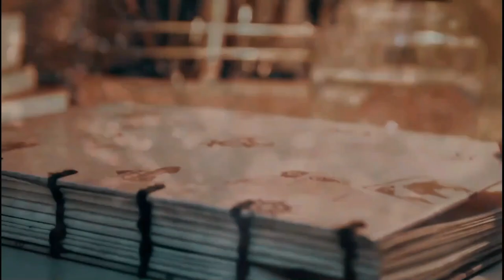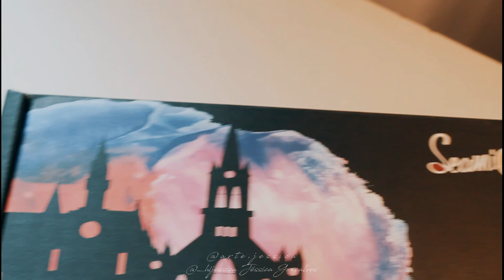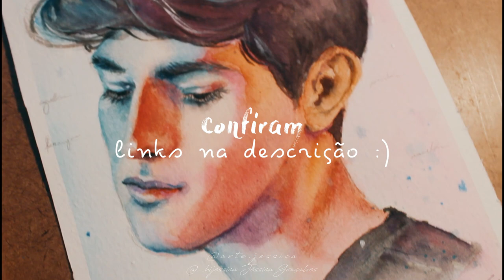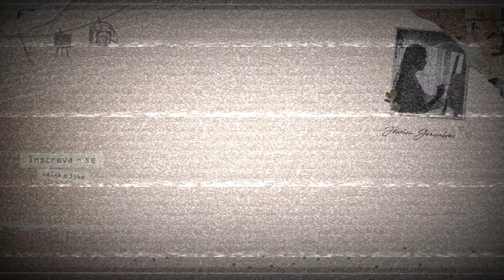REVIEW AQUARELA SEAMIART - Testando aquarela de 50 cores - Pintura de Retrato em Aquarela 🎨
MATERIAIS ARTISTICOS :
- Papel Canson Montval Grain Fin 100% celulose 300g:

pintura em aquarela, pintura em tela, esboços de desenhos,